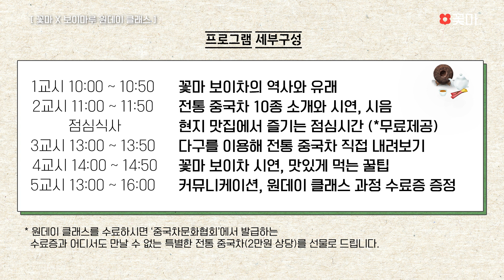다도(茶道)와 함께 하는 보이차 원데이 클래스 with 보이마루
보이차의 고향, 중국 윈난에서 17년간
보이차를 재배하고 가공하고 유통해온 보이차 전문가에게
하루만에 배우는 보이차를 비롯한 중국차와 다도(茶道)